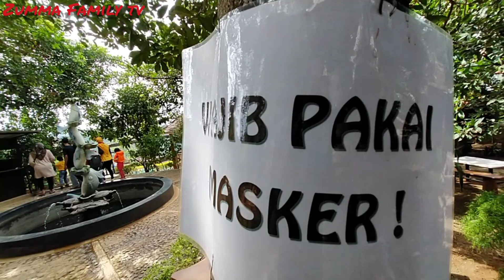PESONA WISATA BUKIT COFFE MENAWAN KUDUS - RESTO & KOLAM RENANG DI PEGUNUNGAN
Asalamuallaikum wr wb..
video kali ini kita akan mengenalkan tempat wisata di Kudus yg sedang hitz, dimana tempatnya sangat exotic dengan pemandangan pegunungan yg luar biasa..
Tempat wisata keluarga dengan tema Resto dan Kolam renang,sangat cocok untuk berwisata dengan keluarga.. atau sekedar nongkrong sambil ngopi sama teman pun sangat cocok..
Harga tiket masuk di bukit Coffe menawan pun cukup terjangkau, yaitu 10.000 rupiah/orang untuk yang berenang.
Tapi kalau cuma makan di resto/ngopi tidak membayar tiket, kita pun masih bisa menikmati pemandangan pegunungan yang exotic..
Dan.. wajib dicoba saat kita berada di kota Kudus teman trman, dijamin tidak mengecewakan..

Dukung terus Chanel ini ya teman teman, dengan cara..

TERIMAKASIH.. :)